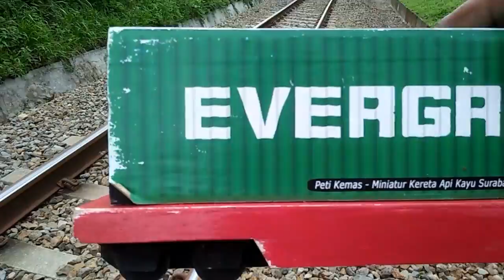Drama Kereta Api Tabrakan Dan Anjlok!!! Mencari Dan Menemukan CC201 Kayu CC203 Thomas Petikemas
Drama Kereta Api Tabrakan Dan Anjlok!!! Mencari Dan Menemukan CC201 Kayu CC203 Thomas Petikemas Dan Gerbong Ekonomi Railking Gimbal Gerbong Babaranjang Pintu Perlintasan.

Kereta Api Sky Executive Train, Kereta Thomas And Friend Modern Style, Kereta Gajah, Train Kartun Thomas Happy Time Lets Play, Kereta Api Spongebob, Kereta Rail King Classical Choochoo, Kereta Engineering Series Train, Kereta Api Classical Train Sound and Smoke Green, Train Unique Gift, Kereta Argo Bromo Indonesia, Kereta Chuggington Baby Rail King, Thomas Annie Colorful, Kereta Api Pemadam Kebakaran, Kereta Animal Disney Mickey Mouse, Kereta api Mengeluarkan Asap, Kereta Api Elang, Kereta Api Listrik Super Express, Kereta Api Thomas and Friend unlimited, Kereta Api Kevin Track